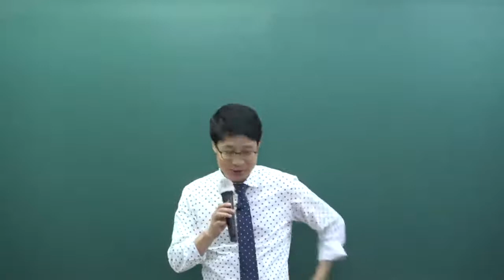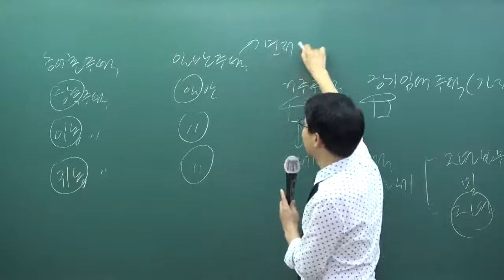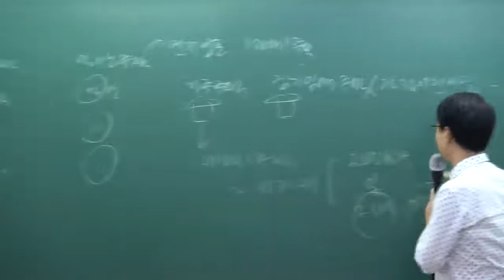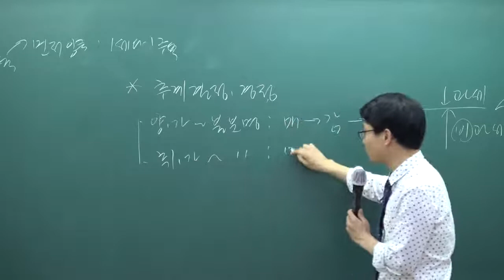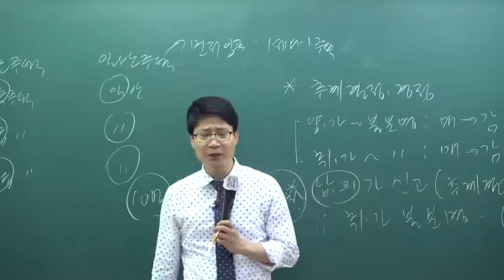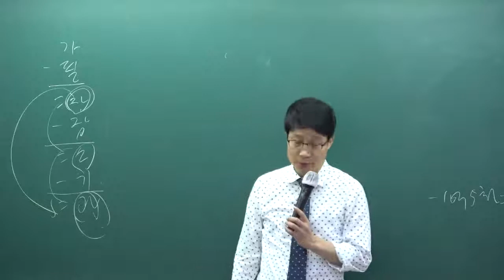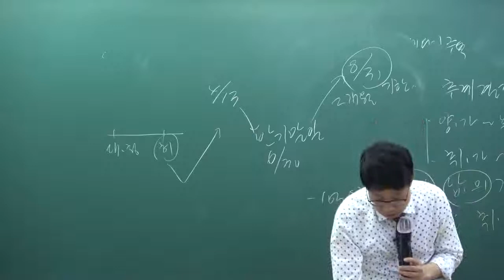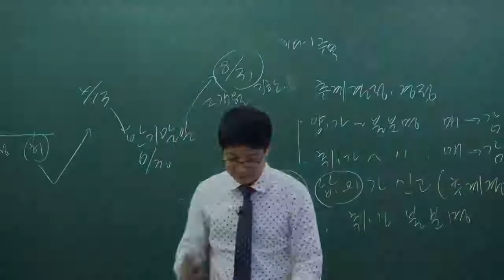[패스랩] 공인중개사 자격증 시험 무료 동영상 부동산세법 [족집게100선 6강 양도소득세1 13번~(p.23~)]